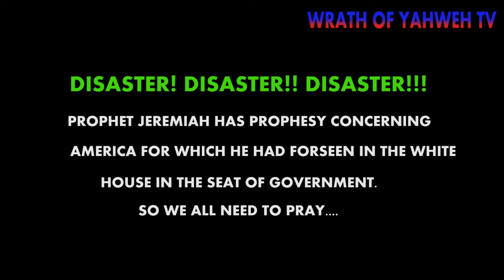PROPHET JEREMIAH HAS PROPHESY ON AMERICA FOR WHAT HE HAS FORESEEN IN THEIR SEAT OF GOVERNMENT..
HOTLINE UK TI Believers Worship Centre Rev.Obofour Minisries natina tv COCOACITY TVBLE TV# LORDSON TV # R TV # Apostle Dr. Isaac Owusu Bempah# HYPES TV OMAN CHANNEL Rtv EKUONABA TV OSOFO AKRASI TV TRENDS GH TV Magraheb TV#GH HEREOS TV Freemind FamilyBLE TV# LORDSON TV # R TV # Apostle Dr. Isaac Owusu Bempah